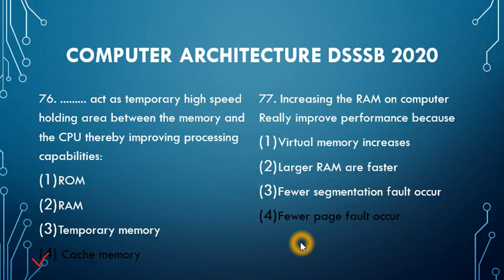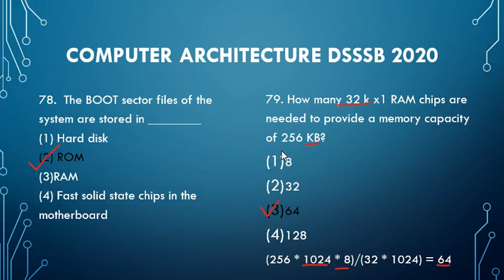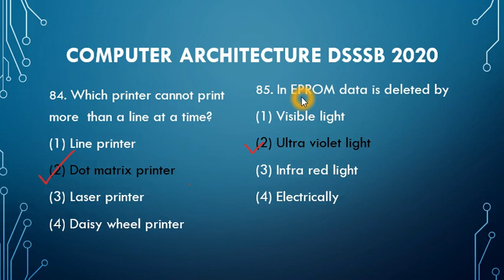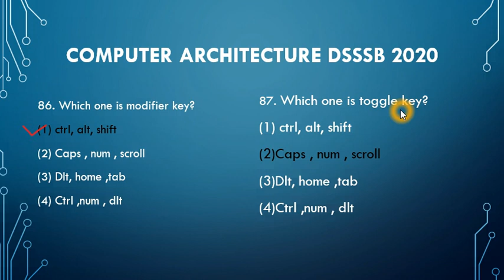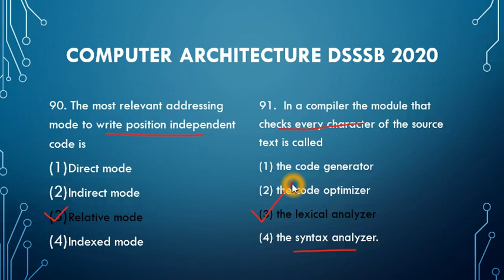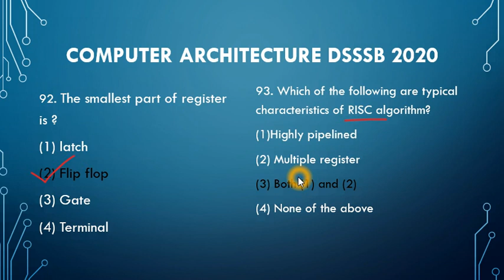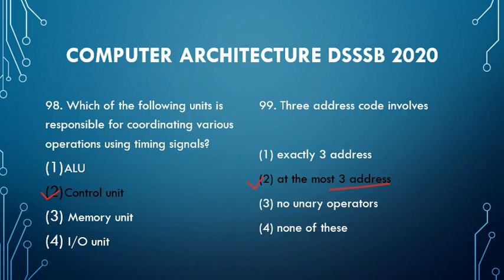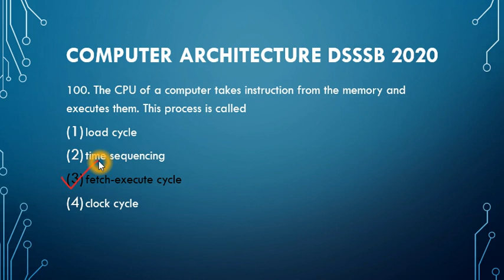Computer architecture part 4 for DSSSB TGT/PGT computer science | DSSSB 2020 computer science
This is the 4th part regarding computer architecture. These question set help you to crack exam of DSSSB computer science TGT/PGT.